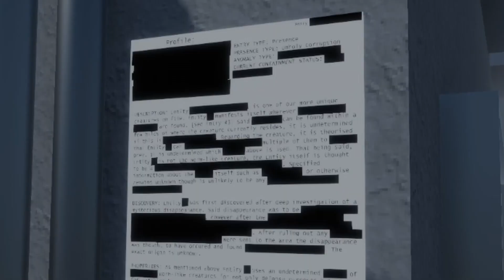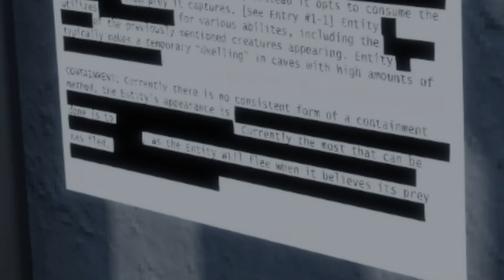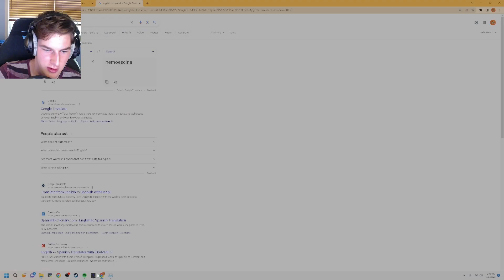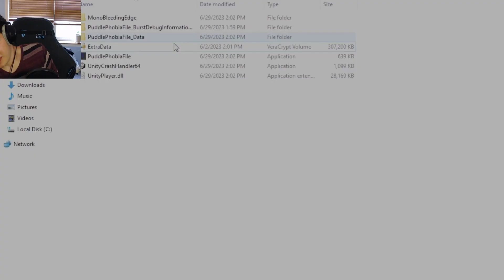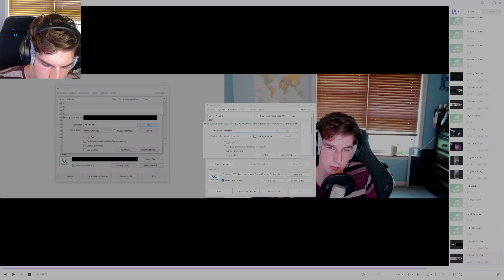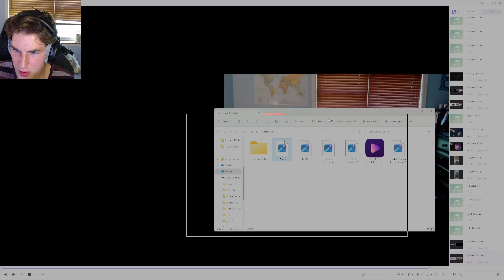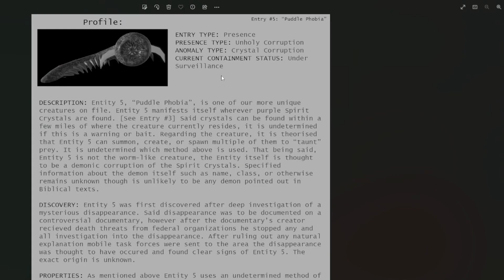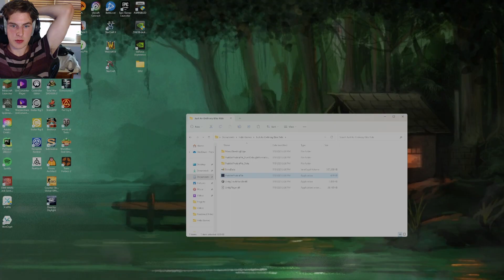WORM LORE! | Just An Ordinary Bike Ride - UPDATE